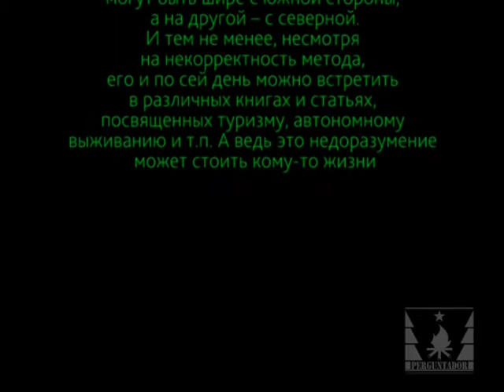Можно ли ориентироваться по пням? Это важно знать!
Доказательство ошибочности метода определения сторон света по годичным кольцам деревьев.
Данный метод наряду с методом определения сторон света по ширине кроны часто встречается в литературе по туризму, автономному выживанию и т.п., несмотря на то, что ошибочность обоих методов уже давно была доказана.